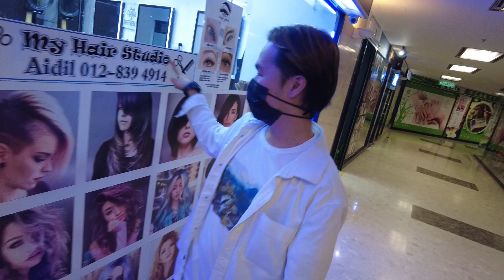Saya gunting rambut di Centre Point (Vlog)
DAPATKAN BAJU SABAHANS KAMI DI